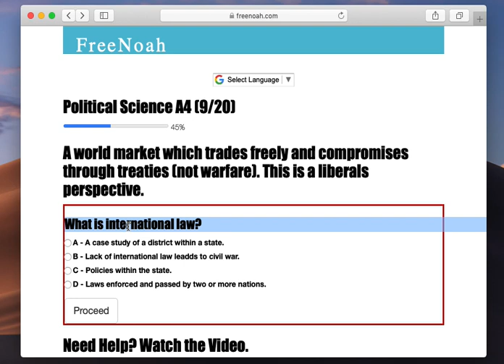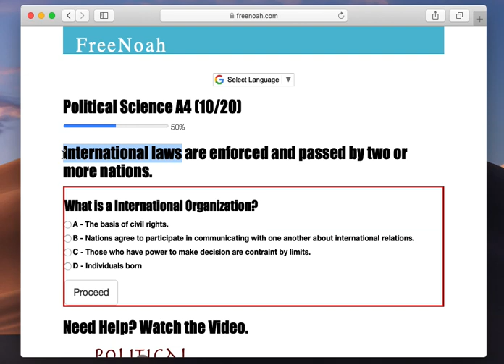Political Science A4 (9/20) International laws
International laws are enforced and passed by two or more nations.